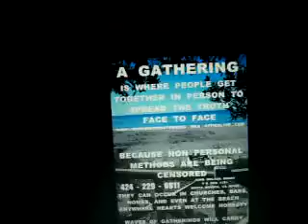DN1 2011F20C1D1 21 11AGATHERINGIS17MB zps415226c9